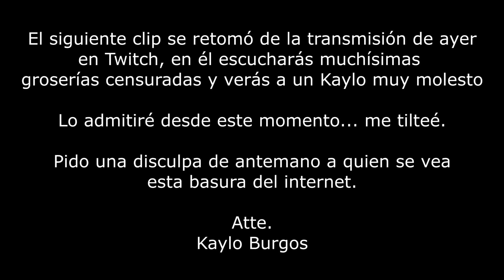Genshin Impact | Me tilteé... ODIO que me congelen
Directos de lunes a sábado:
de 16:00 a 19:00 [PST]
de 19:00 a 22:00 [PST